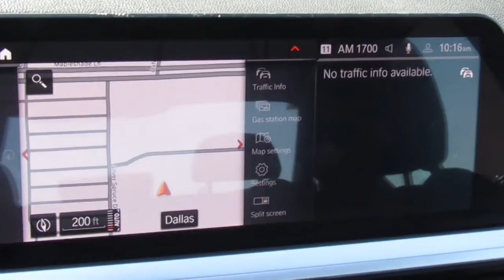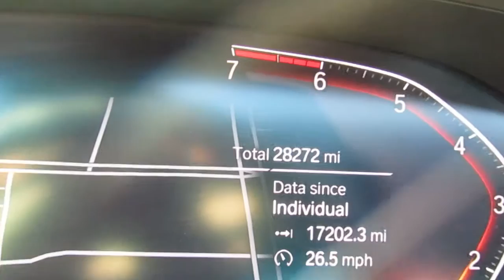2020 BMW 3 Series 330i Sedan North America